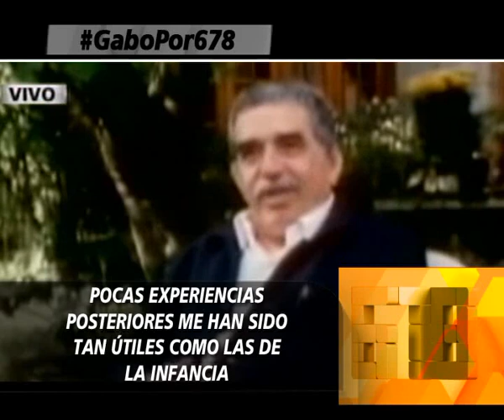GABRIEL GARCIA MARQUEZ POR 678 - 18-04-14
INFORME: GABRIEL GARCIA MARQUEZ POR 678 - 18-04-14